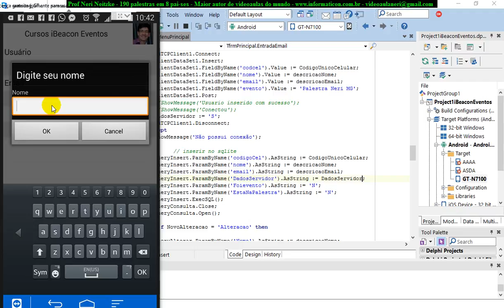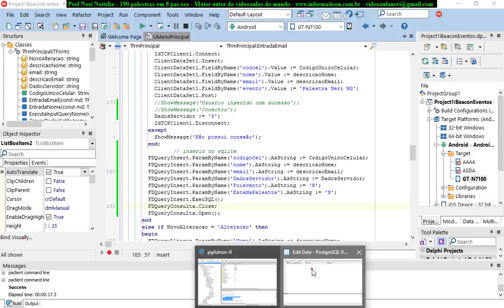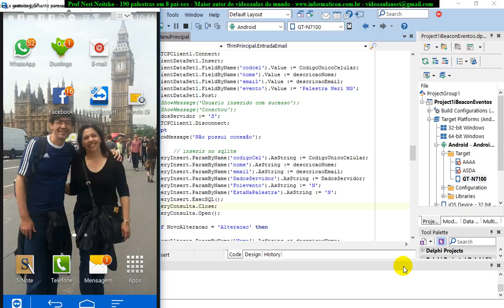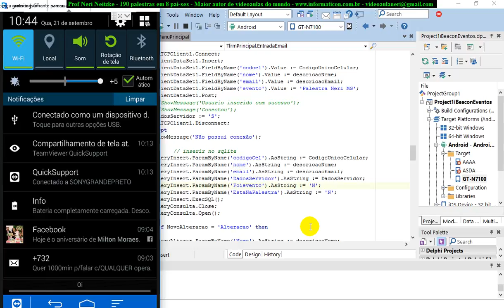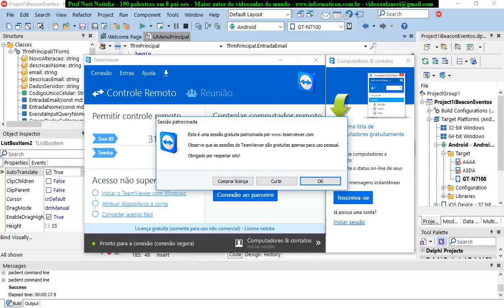aula 6867 IoT IBeacon Eventos Quando o celular nao possuir acesso a internet